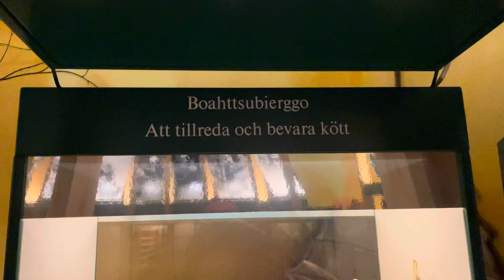532. Att tillreda och bereda kött. Ájtte — Jakten på historien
Filmer från Ájtte